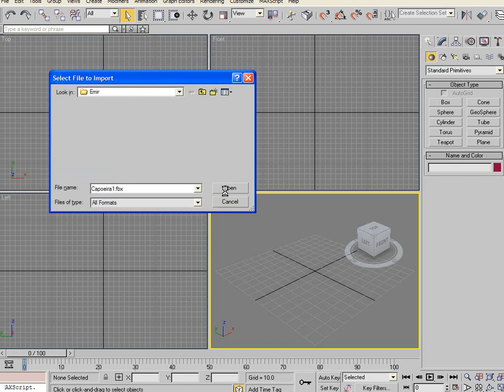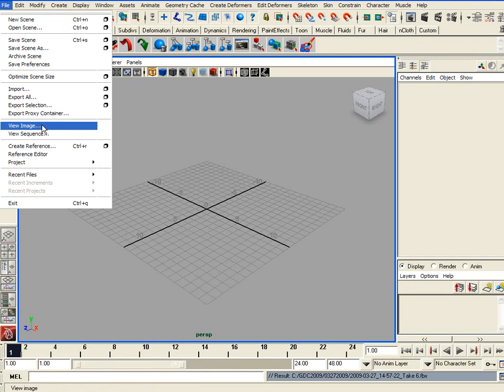Arena Tutorial 23: FBX Export (and 3ds Max and Maya Import)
An ARENA Motion Capture Software Tutorial by NaturalPoint.